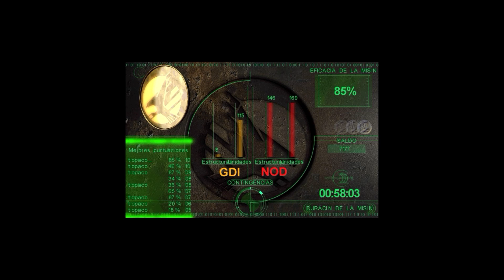Command & Conquer 2: Tiberian Sun (Difícil) - Campaña GDI 10 - Captura la base de Hammerfest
Los Noditas atacan Europa. Han tomado la base Hammerfest en Noruega. La misión se trata de recuperar esa base y acabar con los noditas de la zona.